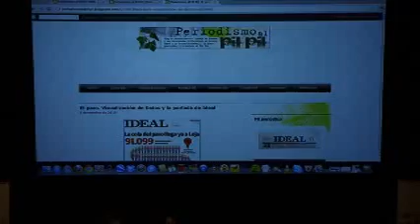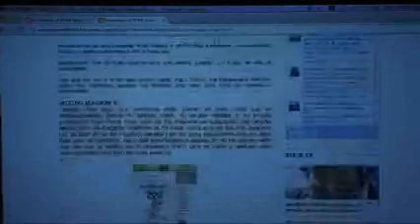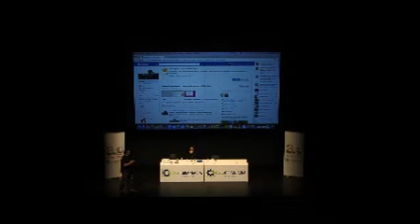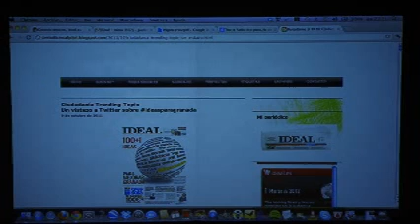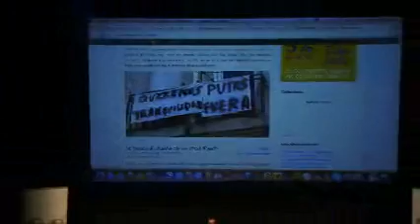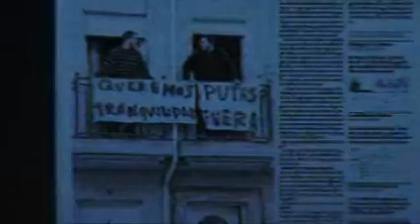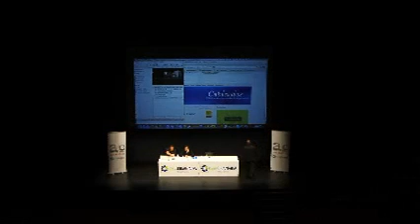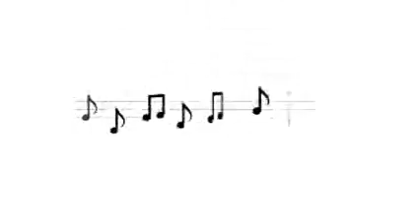Encuentro audiovisual. No te harás rico pero te vas a divertir. 4/4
Encuentro audiovisual en el Teatro CajaGRANADA titulado "No te harás rico pero te vas a divertir".En la que el periodista Javier Barrera nos da una visión actual del periodismo desde las nuevas tecnologías, internet y redes sociales.
Dentro del ciclo Aula de Cultura Ideal-CajaGRANADA.